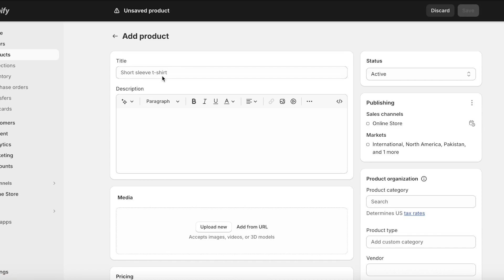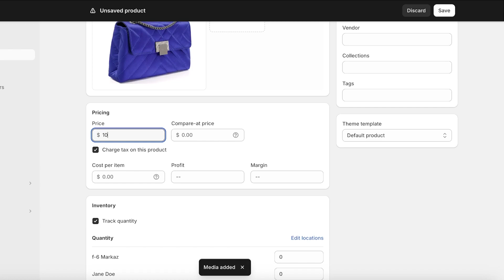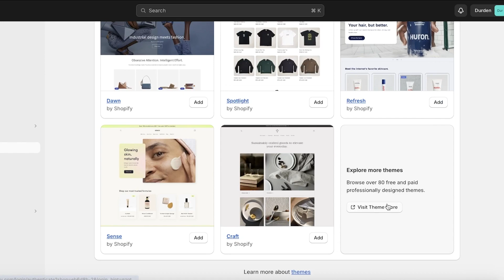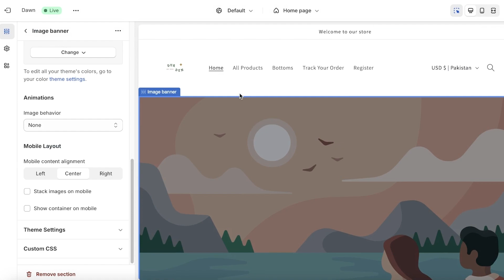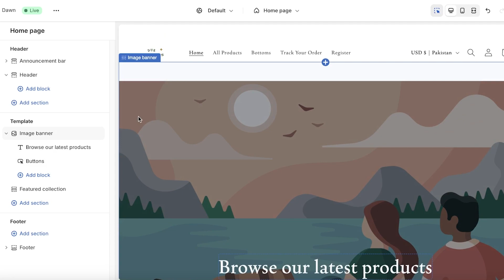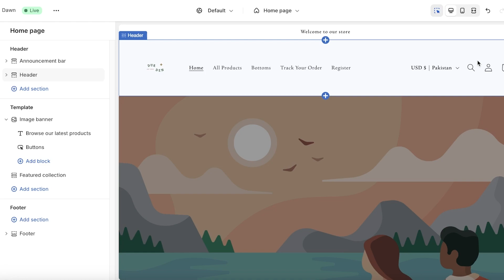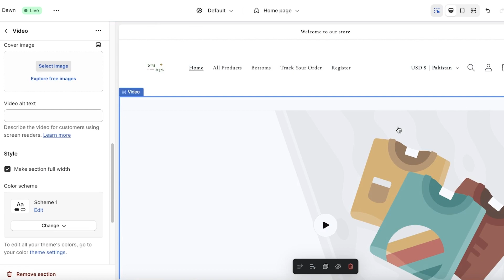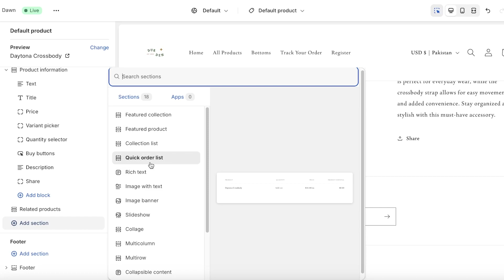How To Customize Shopify Free Theme (2025)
In this video I show you How To Customize Shopify Free Theme. This video will cover everything that you need to know and help you get started with this software.